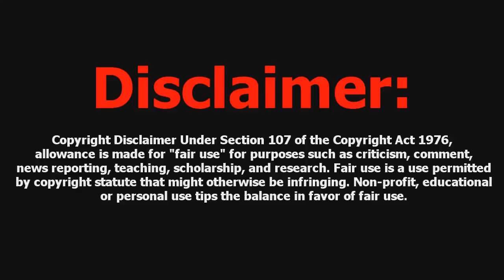Black Ops Zombies: "Call of The Dead" Glitches - Barrier Glitch & George Romero Glitch!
6000 Likes For New Glitches !?

Sup guys, Today i'm showing you 2 new glitches that are on the new map called "Call of The Dead". Some of you may post "this is old, or i got this from {insert userchannel name here}" I would of had this video upload yesterday but internet went out for the whole day and i had to wait till today for it to go back on :\. So please understand that. Treyarch get at meh jk soeji i love you :)